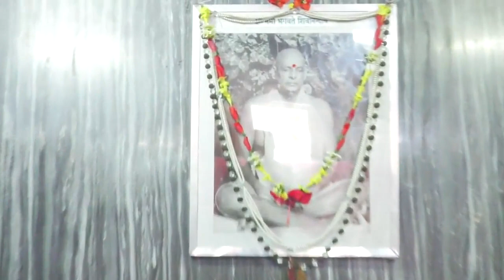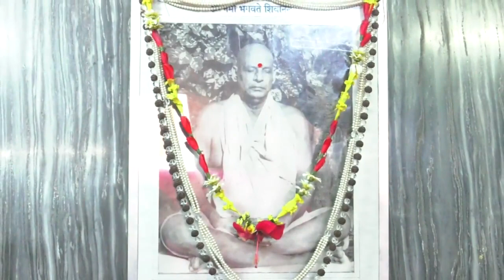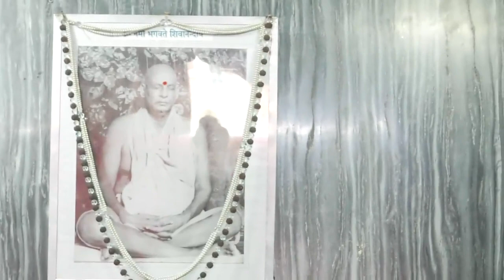YOGA SUTRAS OF PATANJALI - 13/25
This video is Discourse given by H.H. Sri Swami Padmanabhanandaji Maharaj at Yoga-Vedanta Forest Academy on 16th September 2011.